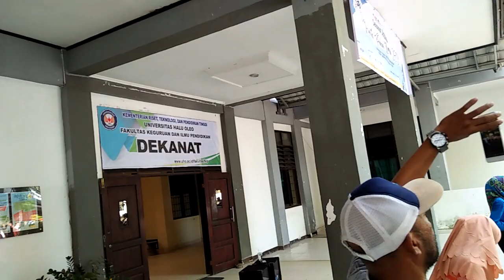Senam pagi FKIP UHO